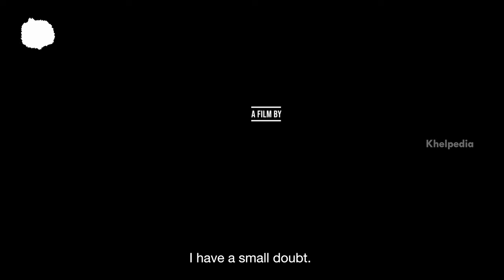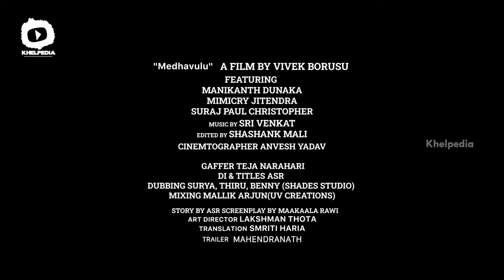Medhavulu Short Film Trailer | Vivek Borusu | Latest Telugu Short Films 2024 | Khelpedia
Medhavulu Telugu Short Film Trailer, exclusively on Khelpedia Ft. Manikanth, Suraj Paul, Mimcry Jitendra. Music by Sri Vekat. Directed by Vivek Borusu.

Khelpedia is your one stop shop for original content. A platform for short film writers, Khelpedia features films in every genre from love, comedy, suspense, thrillers and crime stories! A fun destination for everything original, Khelpedia will make sure boredom never hits you again!